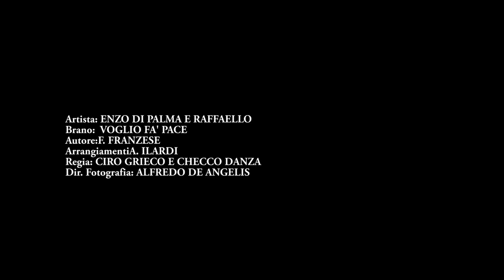Enzo Di Palma e Raffaello - Voglio Fà Pace - Diretto da Ciro Grieco e Checco Danza